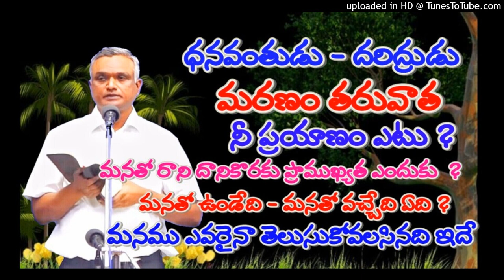ఓ సహోదరుడా, సహోదరీ ! నీ గమ్యం ఎక్కడికి ? // What Comes After Death // GOSPEL MESSAGE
JEHOVAH ROHI PRAYER HOUSE JAMMALAMADUGU GOD'S LOVE#

Welcome to

Gospel Broadcasting CHANNEL is a non-profit CHANNEL that provides Bible-based and unbiased resources from the Word of God seven days a week, 365 days a year to teach and share with believers and potential believers.

Our mission is to bring awareness of Jesus Christ and make believers all over the world. The world is filled with lost souls who need the light of the Word of God. We bring the Lord's light to these people and other believers using Bible-based and unbiased views from the Word of God. Watch JEHOVAH ROHI PRAYER HOUSE JAMMALAMADUGU GOD'S LOVE CHANNEL  and be a part of the broadcast that sends the gospel into homes across the WORLD. Let Jesus-Christ show you the amazing love and grace that God has for you.

Watch JEHOVAH ROHI PRAYER HOUSE JAMMALAMADUGU GOD'S LOVE

and be a part of the broadcast that sends the gospel into homes across the India. Let Jesus-Christ show you the amazing love and grace that God has for you.

Gospel Broadcasting CHANNEL

Any other information Please Send email and whatsapp, Contact below

Praise the Lord, These messages are broadcasting with the kind permission of. PRAYER HOUSE,

My Heartful thanks to God Servent

(Jehovah Rohi Prayer House God's Love)
Bro. Mamchal Samuel